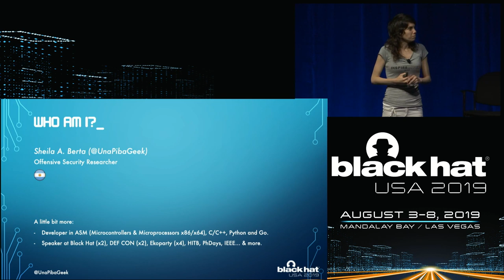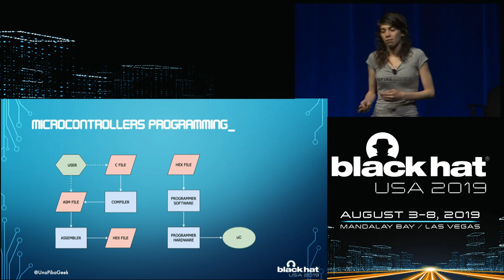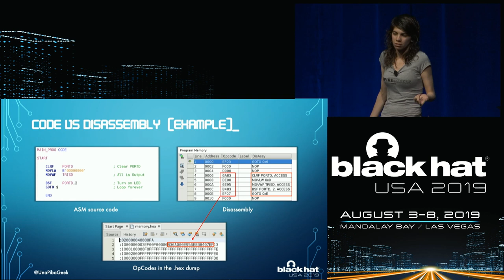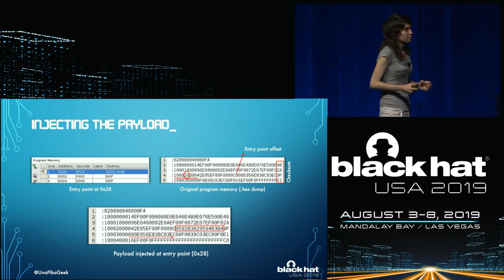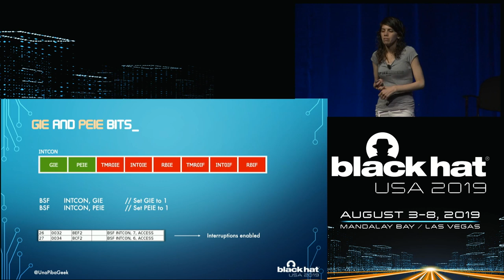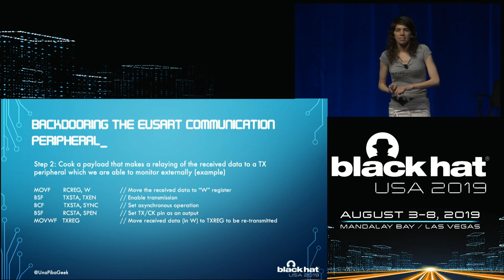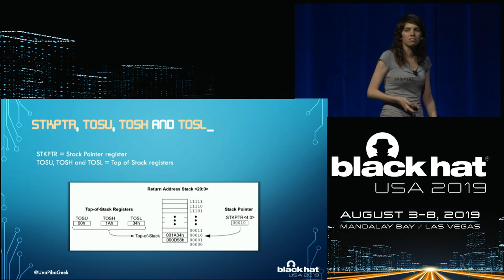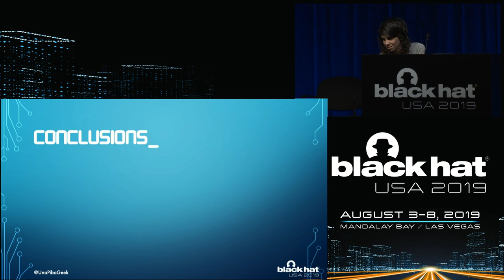Backdooring Hardware Devices by Injecting Malicious Payloads on Microcontrollers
In this talk, it will be explained how microcontrollers can be backdoored too. After a quick review of basic knowledge about uC, we will dive into three different approaches to achieve payload injection, from basic to advanced techniques. The first method consists of locating the entry point of the firmware and inject our payload there, this is an easy way to execute it at least once.

By Sheila Ayelen Berta